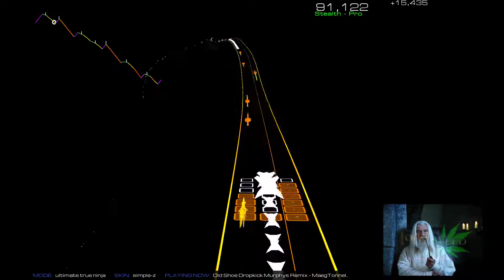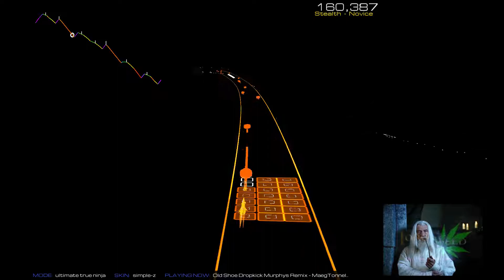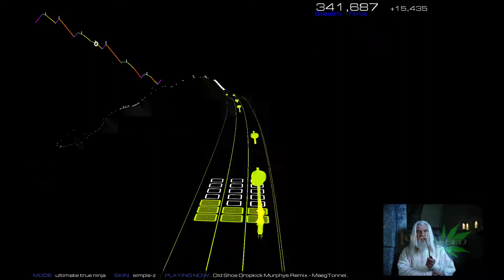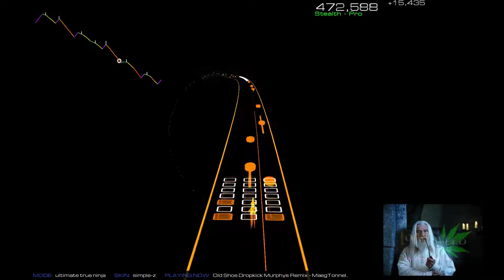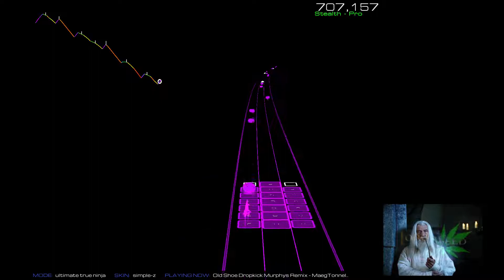Audiosurf 2 - The State of Massachusetts (Old Shoe Remix) - Dropkick Murphys - UTN (906.784)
by Masterian

Ultimate True Ninja
906.784 points
Throne
Current AS2-tracker rank: 48
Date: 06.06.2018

Audiosurf 2 is a music game. The goal of the game is to get as many points as possible. You have a three by seven grid that you try to fill up with as many colored blocks as possible. Colored blocks add one to the grid on their respective lane and grey blocks delete one block on their lane. You get points when either you fill one lane (collect more than seven blocks) or if you don't collect a block for a certain amount of time. Because the function that calculates the points is actually a square function it is better to fill the grid as much as possible instead of just collecting all the blocks ( 2*3 blocks is less than 1*6 blocks). So you sometimes need to collect a grey block. Especially if you get near a so called 'power block' that gives you instantly a percentage of the points in your grid at the time you collect it.

Important: I consider myself not the best player in the game. Not at all. But I guess im not that bad either when you look at the scoreboard. I have around 190 hours at the game at this point.